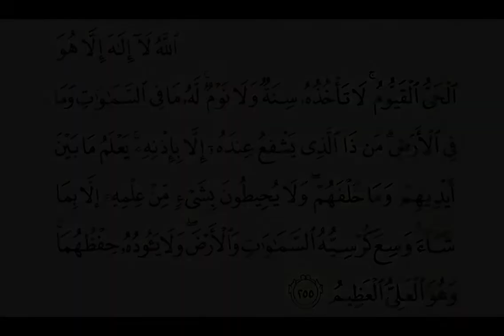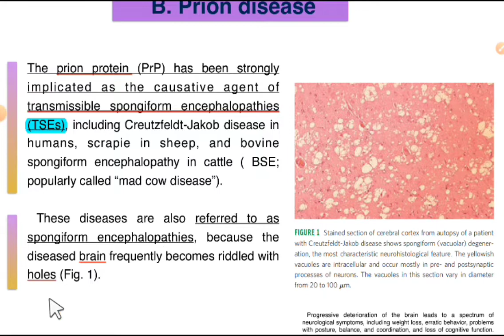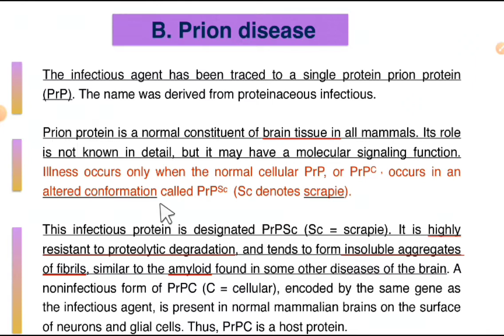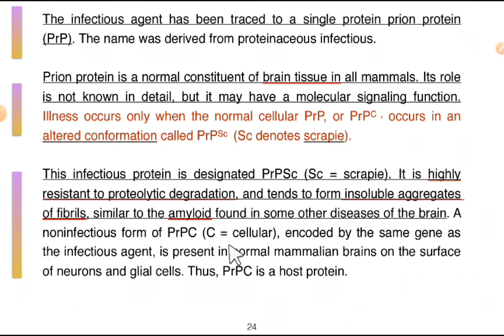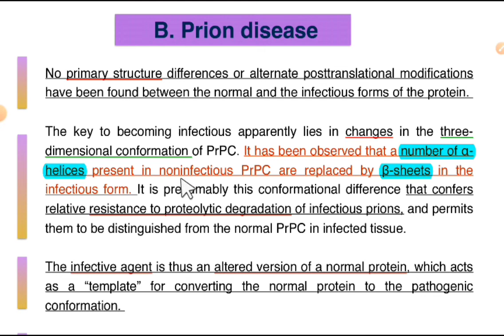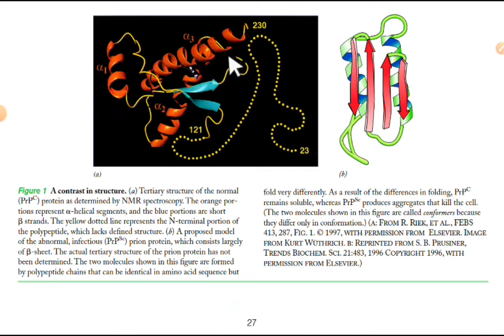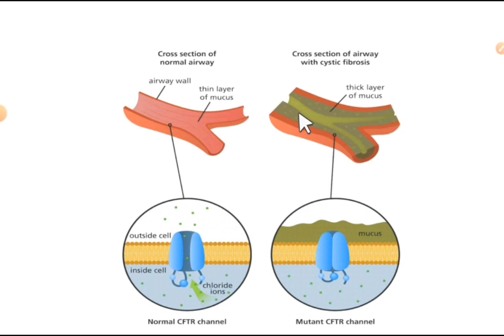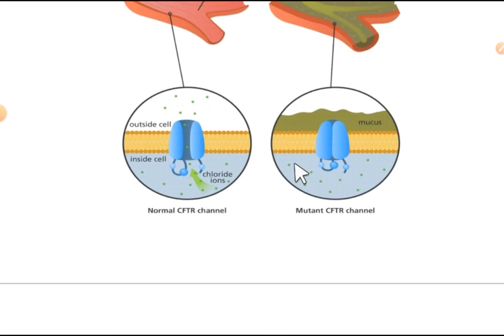prion disease and cystic fibrosis | شرح بالعربي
متنسوناش بدعوة حلوة"❤️✨

00:00 introduction
00:25 prion disease
07:54 cyctic fibrosis